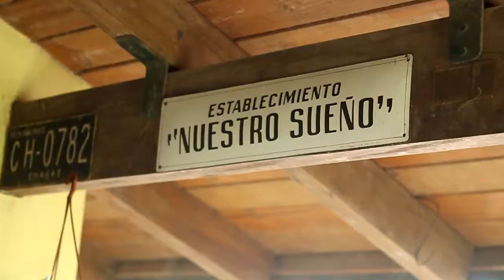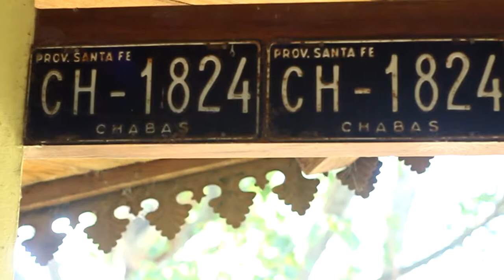BACKS XV BIANCA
Nos encargamos de que los recuerdos duren para siempre..
·Fiestas, Bodas, Cumpleaños de 15, Cumpleaños, Bautismos, Comuniones, Confirmaciones, Eventos Empresariales, Exhibiciones Deportistas, Actos escolares.
·Clip de Fotos musicalizados.
·Videos Temáticos, le damos forma a tu idea y hacemos tu película...
Contáctese con nuestro equipo de Producción y diseñaremos una propuesta integral. Adaptándonos a sus requerimientos. Presupuestos, 100% personalizados.